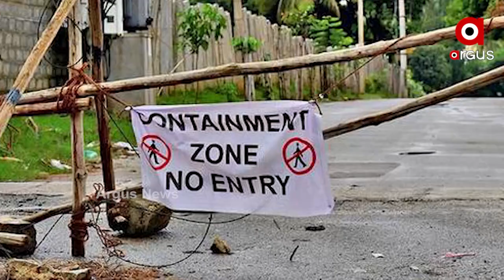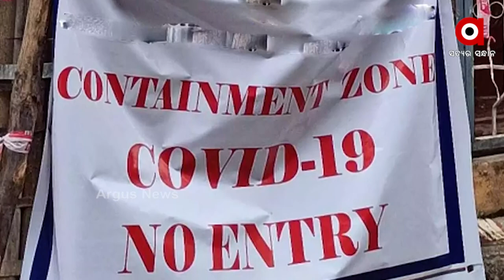ପ୍ରଧାନମନ୍ତ୍ରୀଙ୍କ ଫୋକସରେ ଗାଁ... କେମିତି କମିବ ସଂକ୍ରମଣ ?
ପ୍ରଧାନମନ୍ତ୍ରୀଙ୍କ ଫୋକସରେ ଗାଁ । ଗ୍ରାମାଞ୍ଚଳରେ କେମିତି କମିବ ସଂକ୍ରମଣ ? କେମିତି ନିୟନ୍ତ୍ରଣକୁ ଆସିବ କରୋନା ? ଆଜି ପ୍ରଧାନମନ୍ତ୍ରୀ 10 ରାଜ୍ୟର 54 ଜିଲ୍ଲା ଅଧିକାରୀଙ୍କ ସହ ଆଲୋଚନା କରିଛନ୍ତି ।